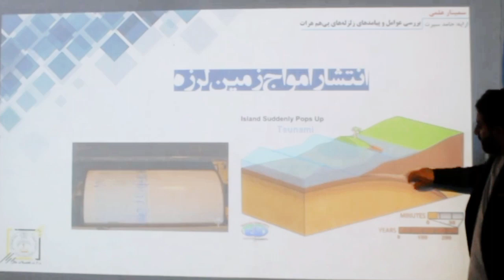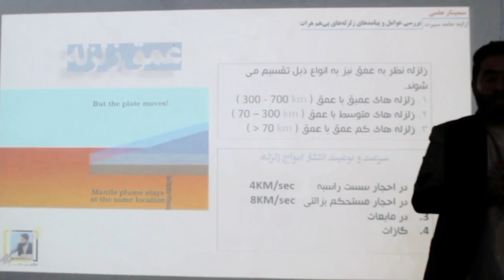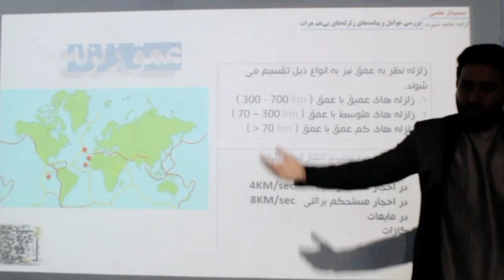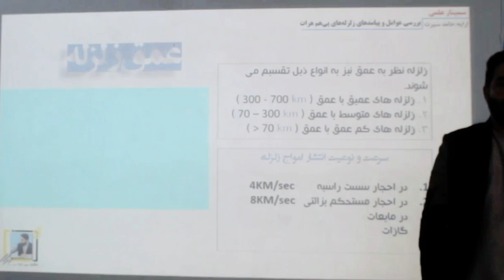زلزله های خطرناک هرات و عوامل آن | قسمت 12 | حامد سیرت